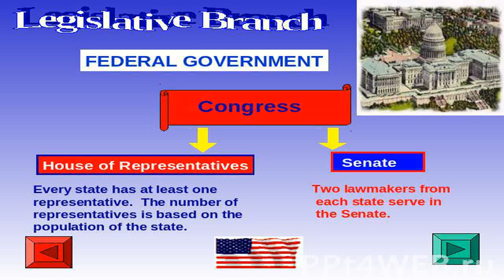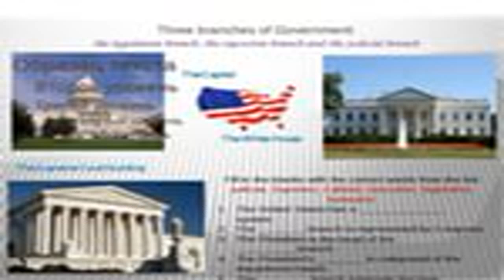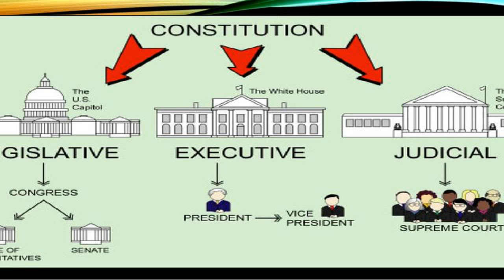Three Branches of Government School House Rock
Does anyone remember School House Rock?